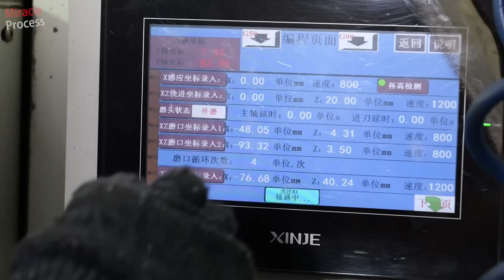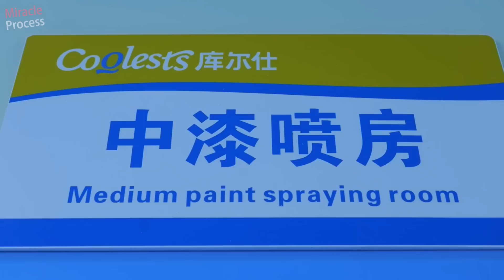Industry Giant Factory Produces Children's Insulated Cups with High Standards!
00:00 Highlights
00:26 Mechanical Arm Manufacturing Stainless Steel Cups
03:43 Cleaning/Welding/Vacuuming/Polishing/Painting
12:24 Producing Tritan Cup Lids & Packaging Cups